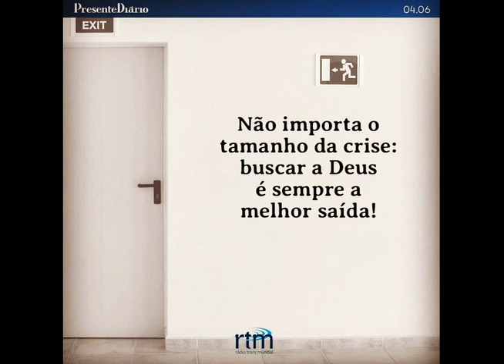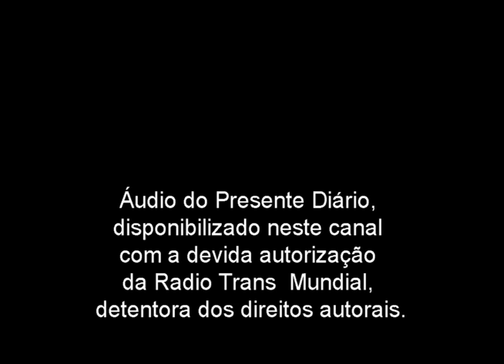Presente Diário 04.06.2021